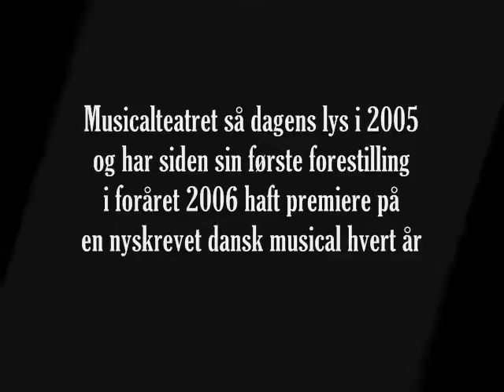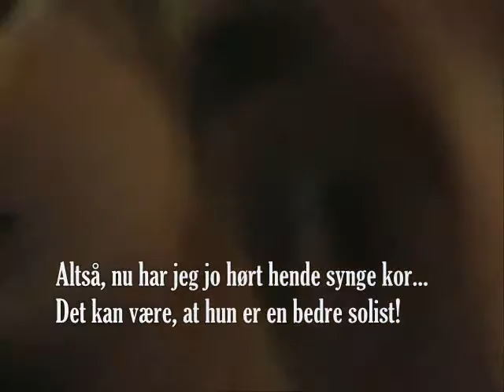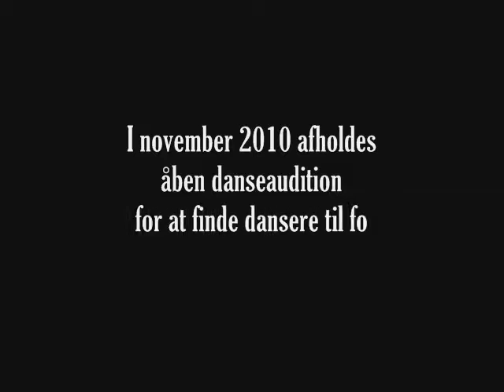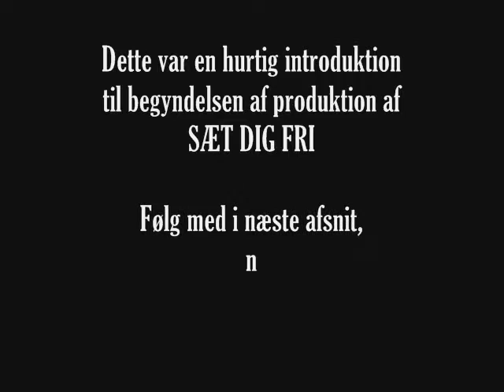SÆT DIG FRI - En musicalhyldest til Sanne Salomonsen (Videodagbog 1)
Den første videodagbog i en række, der gik bag tilblivelsen af Musicalteatrets teaterforestilling "SÆT DIG FRI", en musicalhyldest til Sanne Salomonsen (29. april til 7. maj 2011 på Folketeatret.dk's Store Turnéscene).